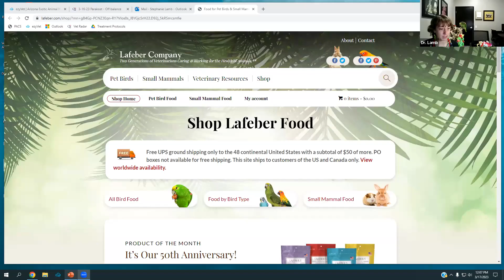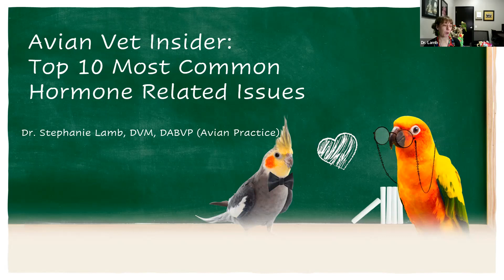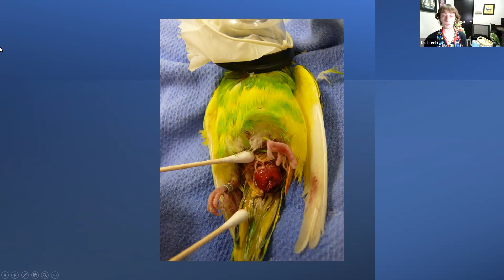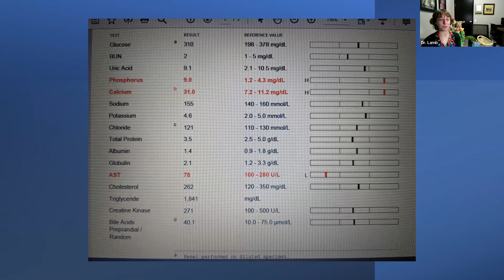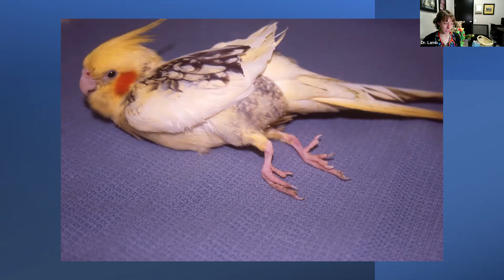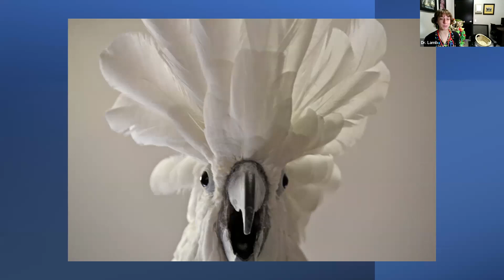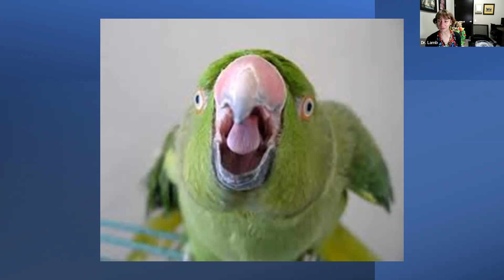Avian Vet Insider 17: Pet Bird Hormones Top 10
A Lafeber Pet Birds Webinar series hosted by Laura Doering, former editor of Bird Talk magazine and Birds USA magazine with special guest, Dr. Stephanie Lamb, DVM, DABVP (Avian Practice). In this episode, Dr. Lamb revisits our annual March topic – hormones! Most behavior issues & many health issues for pet birds actually begin due to hormones. Dr. Lamb  discusses the Top 10 hormone-related questions and concerns of bird owners in this insider’s view of the daily happenings at your Avian Vet’s clinic.

We also celebrated Arroyo’s 9th Hatchday! Dr. Lamb’s Blue-Fronted Amazon, Arroyo, stars in promotional videos for Lafeber Company from time to time. Regular viewers enjoy watching Arroyo the Amazon’s antics in the background, during Dr. Lamb’s webinars. We start off the webinar with Arroyo opening a special surprise from Lafeber Company.